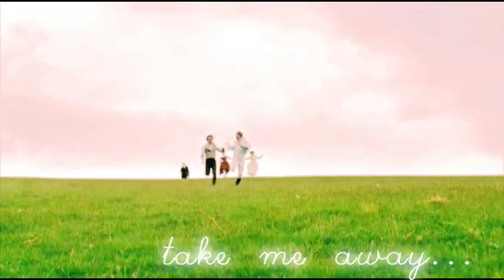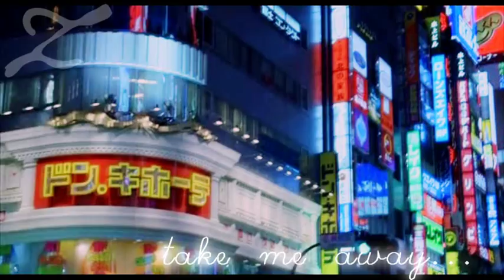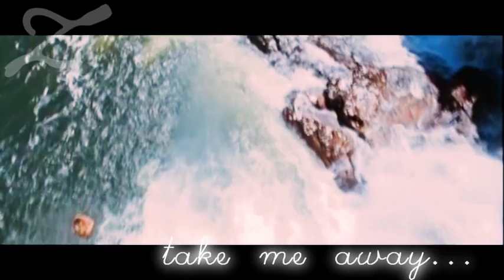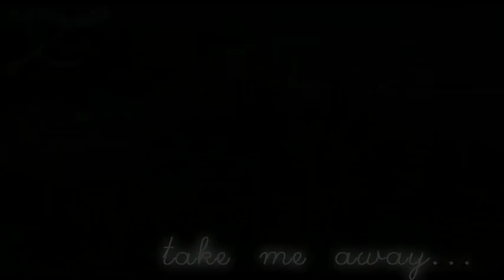Take Me Away... A Secret Place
Movies:
1. [intro] "Love in the Time of Cholera"
2. Becoming Jane [JAMES McAVOY]
3. Walk the LIne  [JOAQUIN PHOENIX]
4. Australia  [HUGH JACKMAN]
5. Lost in Translation  [BILL MURRAY]
6. Message in The Bottle [KEVIN COSTNER]
7. Silk
8. Mamma Mia!  [COLIN FIRTH]
9. 300  [GERARD BUTLER]
10. Gladiator  [RUSSELL CROWE]
11. City of Angels
12. Atonement

mmmmmmmm. take me away:D

Pocketful Of Sunshine by Natasha Bedingfield

I got a pocket,
Got a pocketful of sunshine
I got a love an' I know that it's all mine
Oh, oh whoa oh
Do what you want,
But you never gonna break me,
Sticks an' stones are never gonna shake me
No, oh whoa, oh

[Chorus]
Take me away (take me away)
A secret place (a secret place)
A sweet escape (a sweet escape)
To better days (to better days)
A hiding place (a hiding place)

Wish that you could,
But you ain't gonna own me
Do anything you want you cant slow me down
No, oh No-o

[Chorus].

[Hook]
There's this place that I go
Where nobody knows
Where the rivers flow
And I call it home
And there's no more lies
And the darkness is light
And nobody cries
There's only butterflies

[Chorus 2x]...

The sun's on my side
Take me for a ride
I smile up to the sky